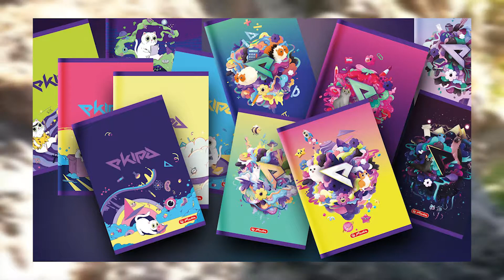PRODUKTY EKIPY DO SZKOŁY?! (NARUTO W SEZONIE 8 W FORTNITE)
Oprawa kanału:
🎨Grafika kanału - praca własna (Photoshop 2021)
📽Montaż - praca własna (Premiere Pro 2021)
📸Nagranie - (OBS Studio)